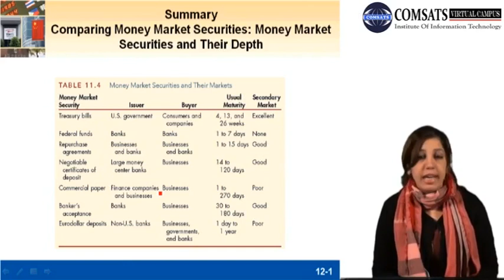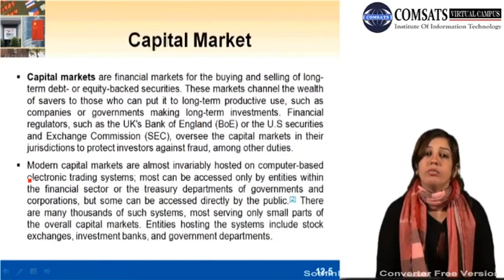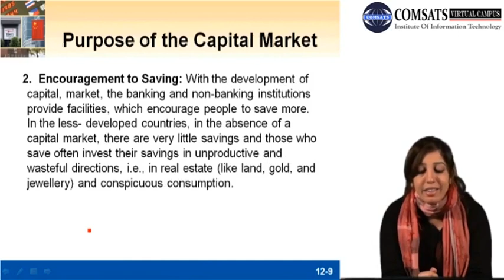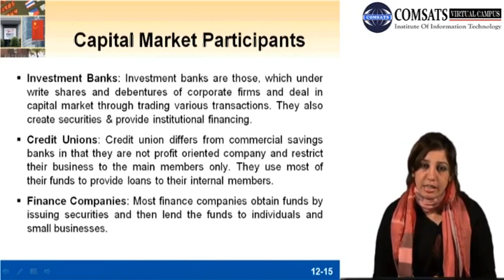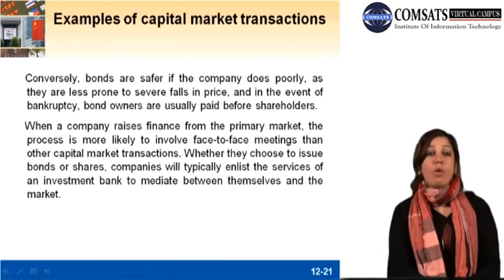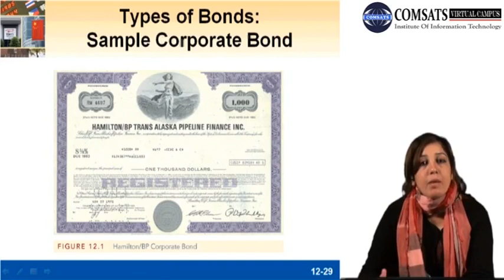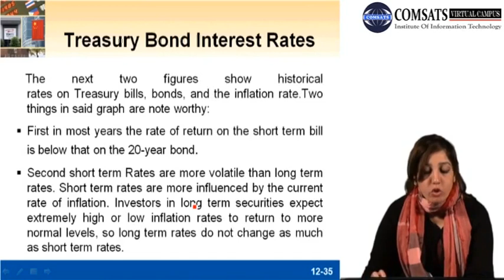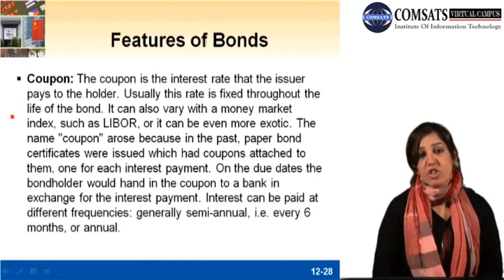CAPITAL MARKETING Mgt433 Lecture in Hindi Urdu 14 14